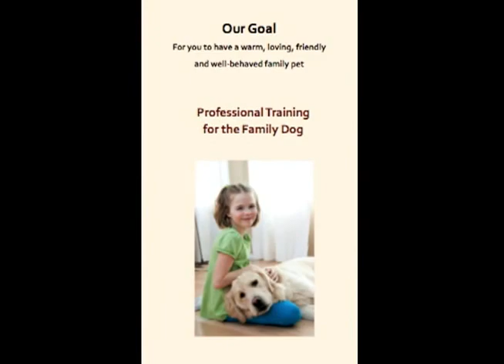Family Dog Center of Illinois - Crystal Lake, IL - Dog Training Facility Overview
At Family Dog Center of Illinois

Our goal is for you to have a warm, loving, friendly and well-behaved family pet - not a dog brutalized into submission.

As such, we only use Positive-Reinforcement training methods and we urge all of our clients to use No-Choke Training Collars.

At FDC,  we recognize that every dog has it's own personality and, like people, they learn differently.

By keeping our class size small (10-12 dogs) and with each class having a Two-Person Instruction Team (a highly experienced FDC-certified Instructor and a dedicated FDC-certified Assistant), our staff is able to recognize the specific needs of your dog and customize our training program, accordingly.

Training the family dog can be a fun family-project. As such, the entire family is always welcome to come to each class session (only one person in the training arena) to learn how the family, as a whole, can train the dog to become the type of family pet which you desire.

Relaxed Family-Oriented Atmosphere
Small Class Size - we average about 10 dogs per class
Two-Person Instruction Team per class
Personalized attention to meet your dog's specific needs
Experienced, Certified and Professional Instructors with 5 to 25 years experience

Positive-Reinforcement Training
Large Indoor Heated Facility with plenty of parking
Regulation-standard Agility Equipment

Entire training area is covered with 3/4" thick rubber matting to protect your dog training on bare or thinly-coated concrete can injure your dogs hips and joints)

Classes are structured for having fun and success
In order to accommodate your schedule, our class schedule include Morning, evening and Saturday sessions.

Conveniently located in Crystal Lake at Virginia Road and Berkshire Drive in Crystal Lake, IL 60014